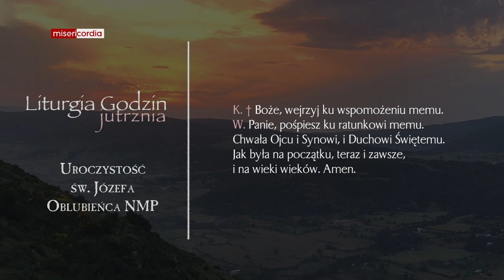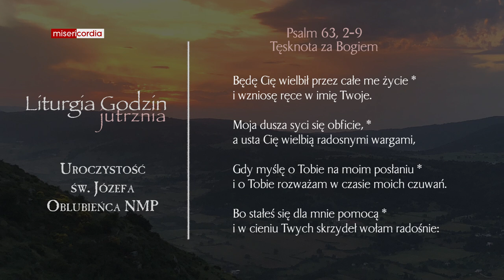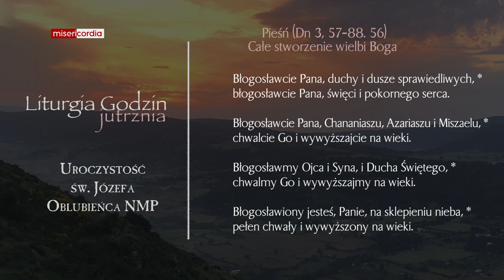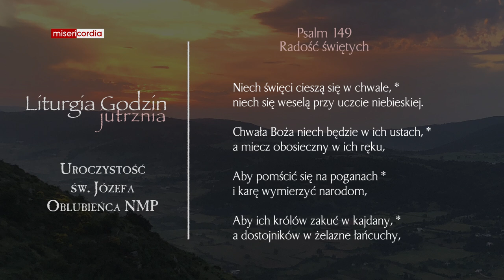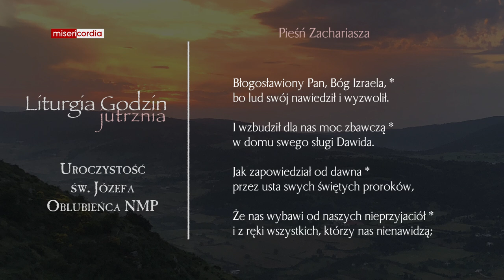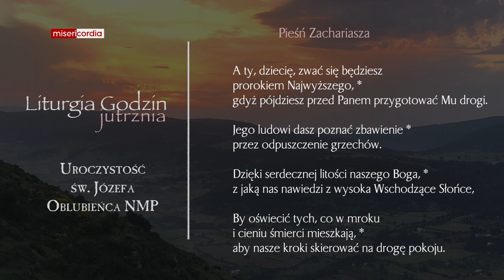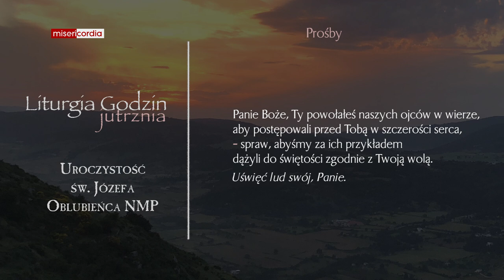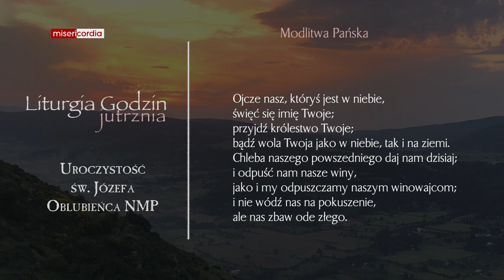Liturgia Godzin | Jutrznia | Uroczystość św. Józefa, Oblubieńca NMP